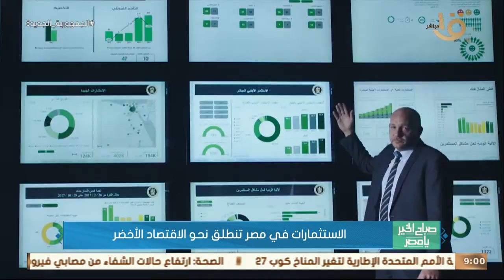صباح الخير يا مصر | الاستثمارات في مصر تنطلق نحو الاقتصاد الأخضر